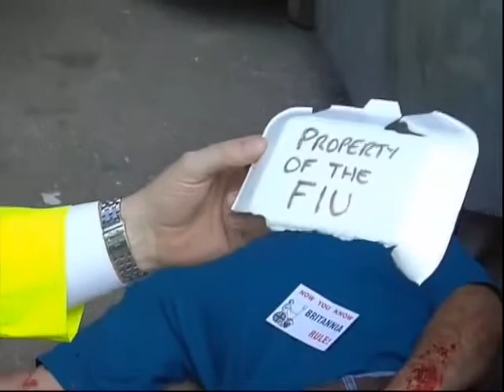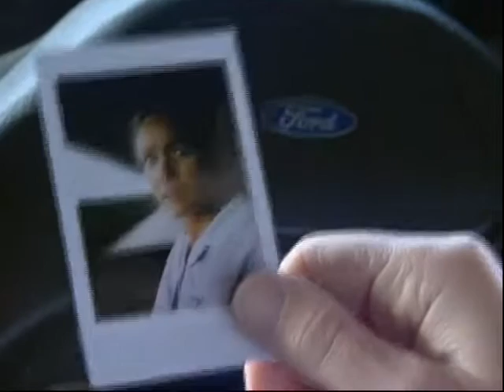The Bill Series 17 Episode 57 Britanniamania: To Us And Ours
Mickey closes on infiltrating the gang, despite the suspicions of some of its members. Suspicions are fueled when Debbie, posing as his girlfriend, turns up to a gang meeting overdressed and wearing Givenchy perfume. Napper smells a rat and follows Debbie as she desperately tries to find a hospital to keep her cover intact. Napper catches up with her and accuses her of being an undercover reporter. With her cover blown, Debbie returns to Sun Hill. Chandler blasts her for her stupidity, and forces her to take notes as they hear Mickey taking a severe beating from Napper's thugs.